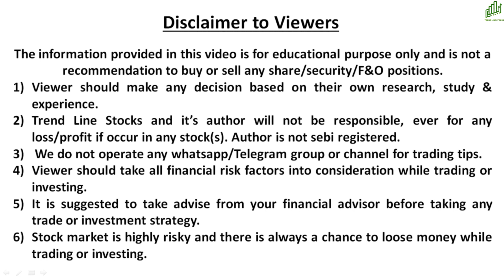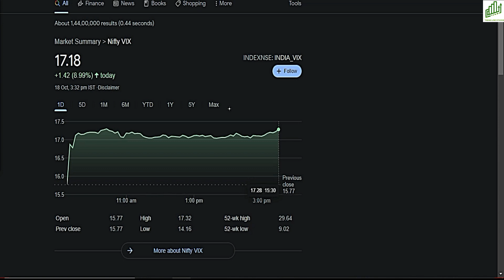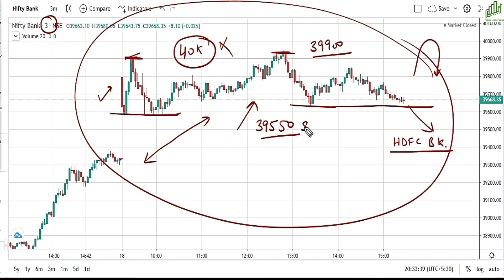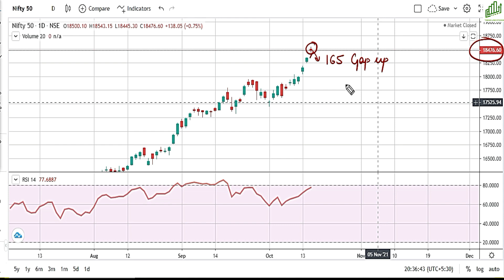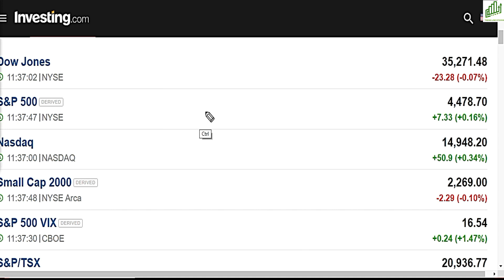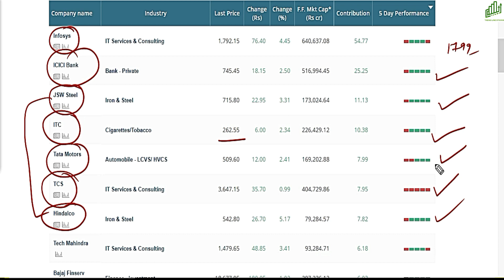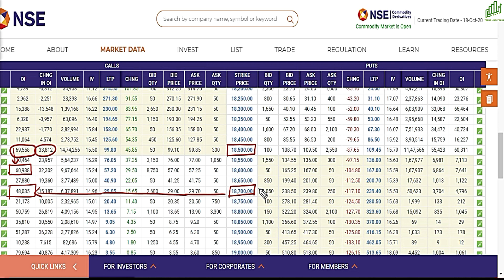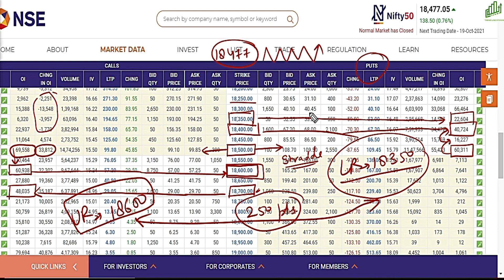NIFTY PREDICTION & NIFTY ANALYSIS FOR 19 OCTOBER I NIFTY NEXT MOVE I BANK NIFTY TARGET TOMORROW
NIFTY PREDICTION & NIFTY ANALYSIS FOR  19 OCTOBER 2021
NIFTY PREDICTION TOMORROW
OUTLOOK FOR OCTOBER 2021
NIFTY TARGET TOMORROW
DOW JONES
WEEKLY EXPIRY SPECIAL
NIFTY NEW TARGET

It is just financial advice that is general in nature and is not specific to you. You should not make any financial decision based on any of the information. All examples and analyses are intended for illustration only and should not be considered as specific investment advice. Customers must consider all relevant risk factors including their own personal financial situation before trading. Please take advice from your financial adviser before taking any trade.